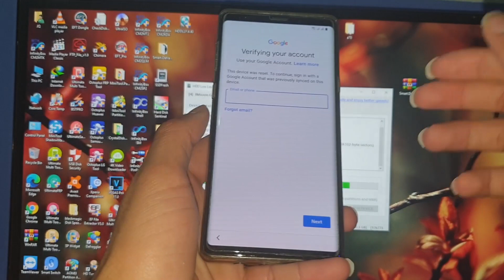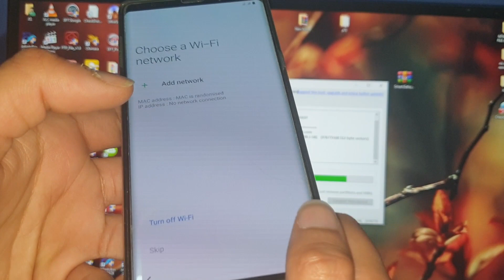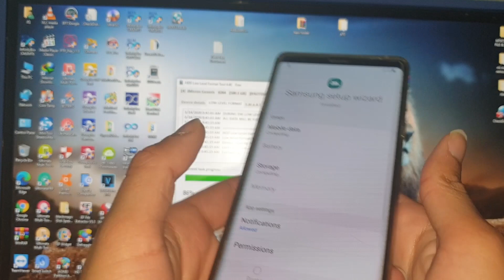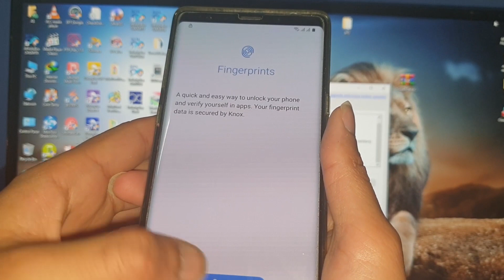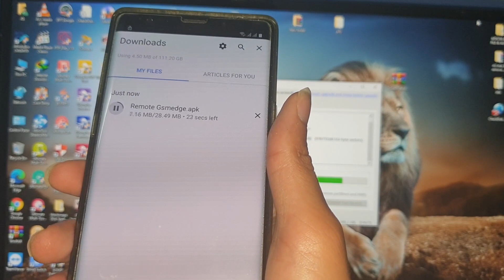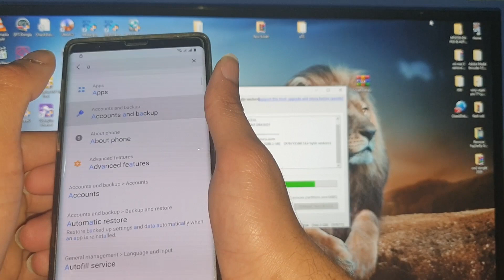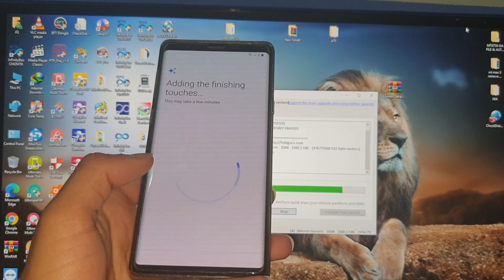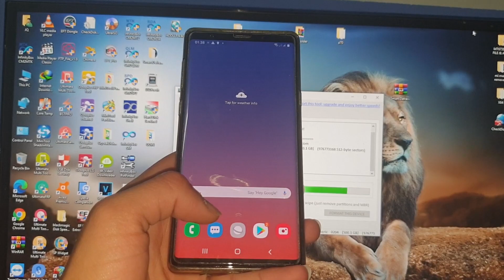Boom Remove Frp (Verfiy Google Account) Galaxy Note 9 N960F Version Andriod 10 Security New Done